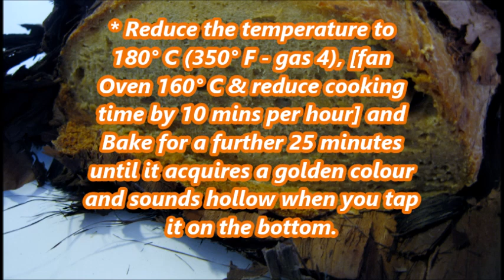Damper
All Favourite  International recipes